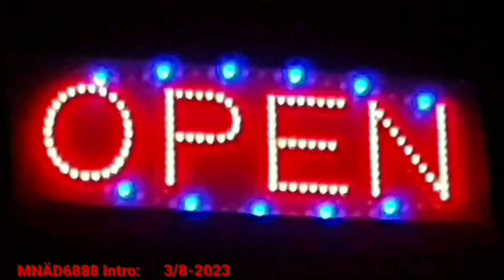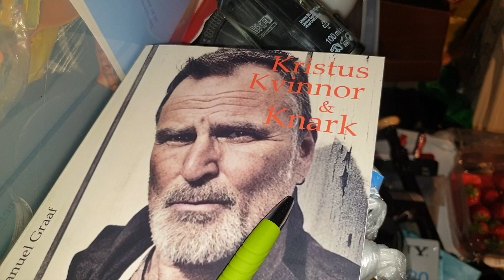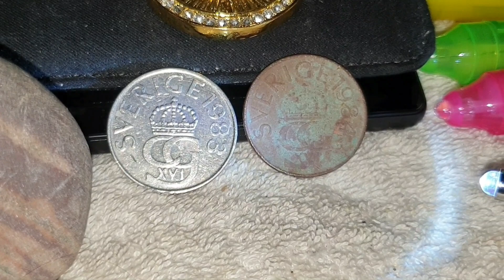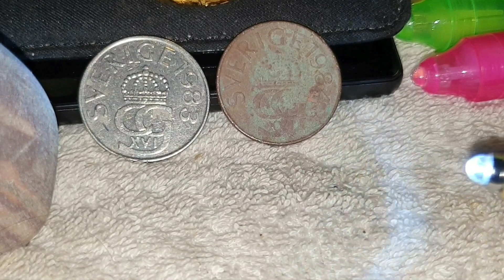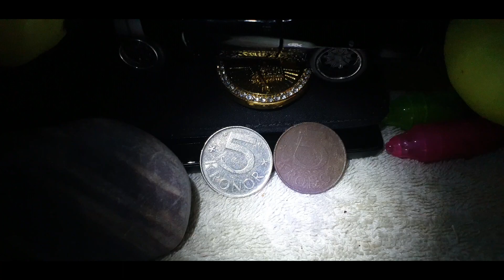En Liten Extra Video Ikväll▪︎Magnus Nykvist 6888▪︎2022 Augusti 26 Älvdalen 🛵💨🌳🌲🍀🌻🌺